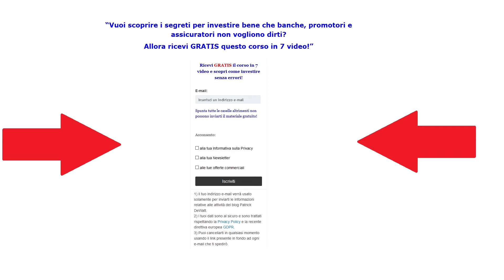Investire a breve termine ...e a basso rischio!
Clicca sul link per ottenere i 7 video GRATUITI per investire da zero!

ARGOMENTI DEL VIDEO
- Soluzione semplice ma risultati sotto le aspettative
- Per quanto tempo i capitali devono rimanere vincolati?
- Quali difficoltà si è disposti ad accettare per liquidare l'investimento anticipatamente?
- Che rischi ti puoi assumere?
- I rendimenti possono variare molto in base alle risposte!
- Il mercato obbligazionario ed il mercato azionario
- Perché ti consiglio i BOT o un conto di deposito
DESCRIZIONE
In questo video parlerò di come investire a breve termine e a basso rischio.
In realtà, le soluzioni a questa richiesta è semplice, tuttavia il risultato finale non soddisfa mai nessuno in quanto, in genere, il breve termine ed il basso rischio è indissolubilmente legato alla resa molto bassa degli investimenti...

Occorre considerare 3 specifici fattori prima di iniziare ad affrontare la questione:
1. Per quanto tempo i capitali devono rimanere vincolati
2. Quali difficoltà si riscontrerebbero nel caso si volesse svincolare prima del previsto il capitale
3. Che rischio si corre aderendo all'investimento

PER QUANTO TEMPO I CAPITALI RIMANGONO VINCOLATI
In genere, più un investimento vincola per tempi lunghi i tuoi soldi maggiore è il rendimento che devono offrirti. Questo significa, che un investimento a breve termine difficilmente avrà una resa elevata...

DIFFICOLTÀ A SVINCOLARE I SOLDI PRIMA DEL PREVISTO
Se hai un urgenza e vuoi liquidare le cose in fretta e furia, questo è possibile farlo facilmente o no? Gli investimenti facilmente liquidabili rendono, generalmente, meno di quelli che sono difficili da liquidare anticipatamente.

Anche in questo caso, un investimento a breve termine, visto che libera quasi subito i capitali non paga mai un premium price ai tuoi soldi per il rischio che corri nel vincolarli a lungo termine.

CHE RISCHIO CORRI NELL'INVESTIMENTO?
Questa è la domanda delle domande, in quanto, questo è il fattore determinante nella resa di un investimento. I rendimenti più elevati sono sempre legati a dei rischi maggiori da correre, che si riflettono nella domanda da parte degli investitori (più è rischioso meno sarà la domanda) e ciò comporta un'offerta che fornisce interessi più alti per convincere gli investitori.

Investimenti a basso rischio fanno gola a tutti e quindi la domanda è alta e l'offerta può permettersi di pagare una miseria (tal volta anche tassi negativi). Più alto è il rischio e maggiore saranno i profitti, minori sono i rischi e più basse saranno le rese...

CHE COSA FARE QUINDI
Il primo consiglio che mi sento di darti è quello di puntare su qualcosa con una resa lineare nel tempo come obbligazioni e fondi immobiliari. Tuttavia vuoi che essi siano anche sicuri, quindi devi puntare ad emittenti che non siano traballanti, e per di più li vuoi a breve termine.

La soluzione che mi sento di darti è quella di investire in BOT oppure, se i soldi sono pochi, un conto deposito ad alto rendimento (spesso vi sono offerte con rese elevate per somme inferiori ad una certa soglia).

Se vuoi saperne di più ti consiglio di cliccare al seguente link e scaricare i 7 VIDEO GRATUITI per investire da zero:

LINK ALLA PAGINA DI FACEBOOK:
[mettere link quando disponibile]